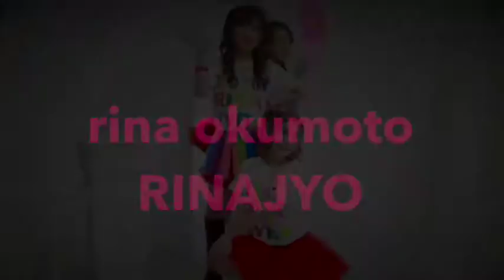【中洲/櫛田神社/観光スポット案内】【福岡/博多/パワースポット】福岡旅行/fukuoka/福岡旅/博多通りもん/山笠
RINAJYOが福岡案内【一緒にぶらり旅/博多駅】

（撮影垢）   RINAJYO17
（YouTube垢）　rinajyostyle